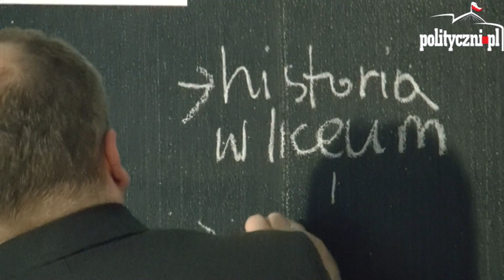Lekcja historii Pawła Kowala (PJN) dla rządu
Prezes Polska Jest Najważniejsza gani gabinet Donalda Tuska za politykę historyczną rządu.